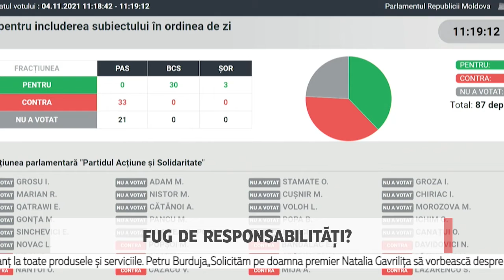Fug de responsabilități?